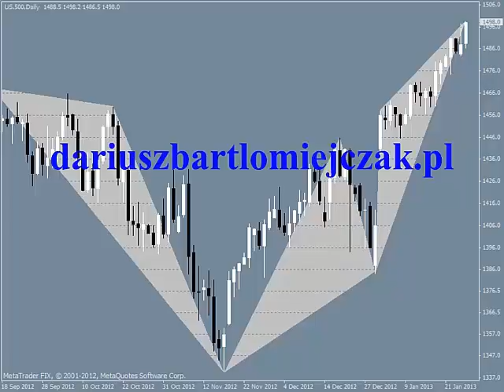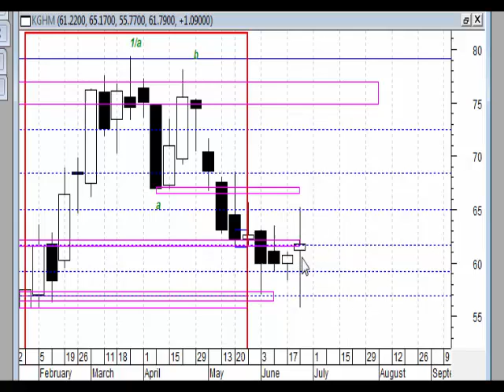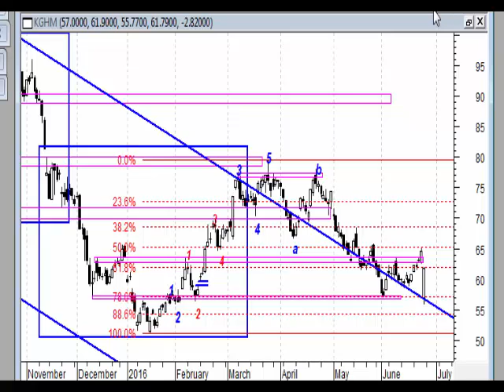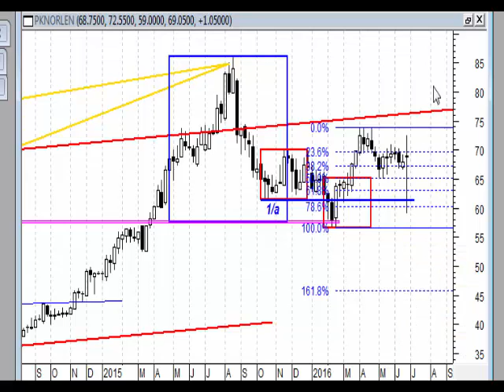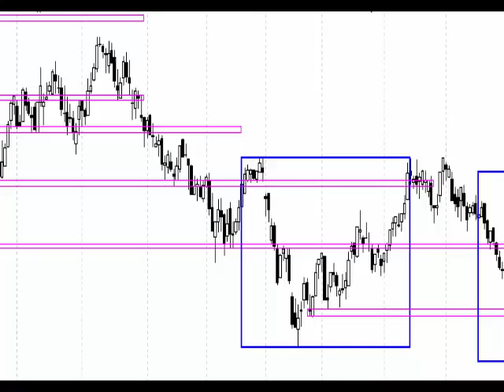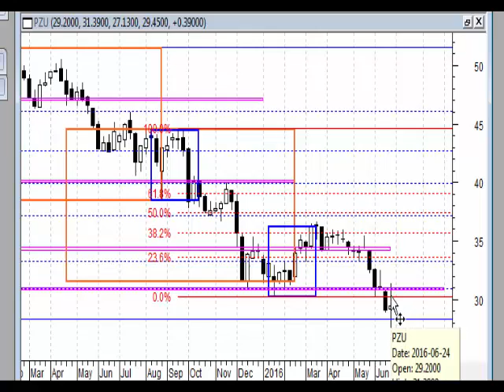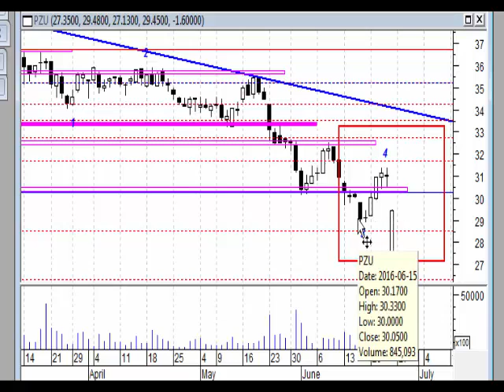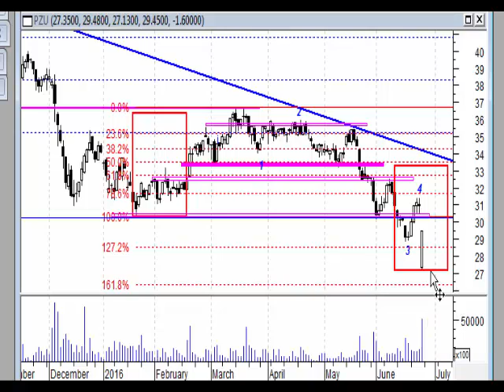Analiza weekendowa 20-24.06.2016 - spółki z WIG 20.